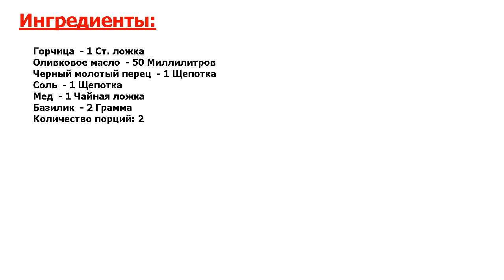Французская заправка для салата Рецепт, пошаговый, как приготовить, видеорецепт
Крутизна зашкаливает. Рецепт, как приготовить французскую заправку для салата, подсмотрел у одного знакомого шеф-повара. С ее помощью можно разнообразить повседневный рацион и сделать вкуснейшие блюда для себя и своих гостей.